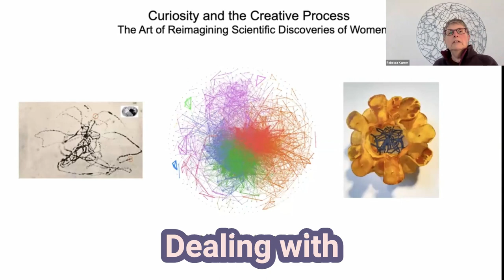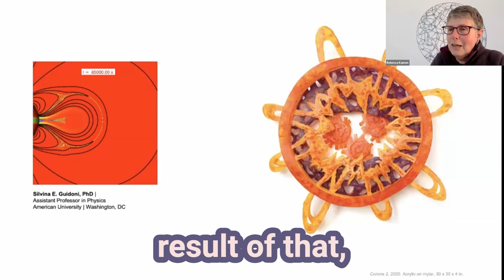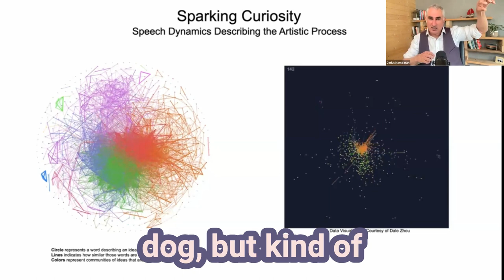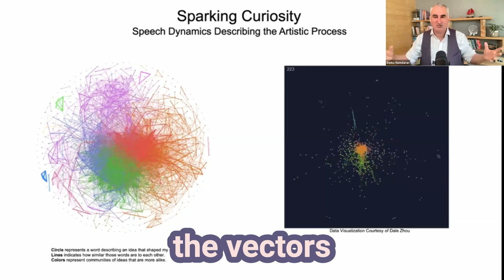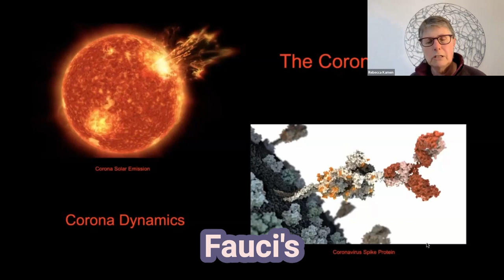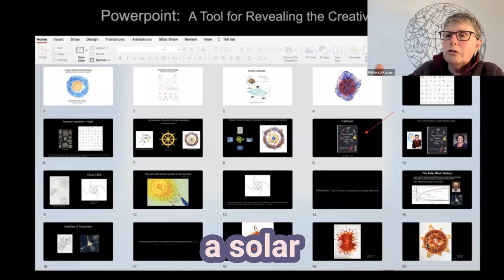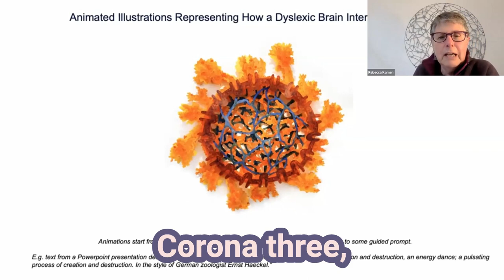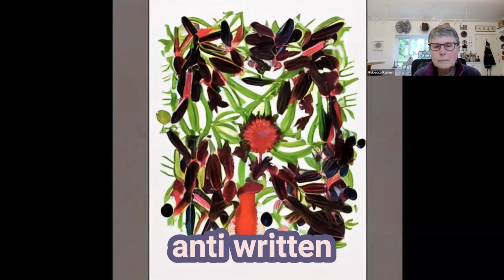Translating Curiosity Into Art with Rebecca Kamen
🎙️ Welcome to a brand new episode of Dyslexia Explored, where we delve into the fascinating world of dyslexia and its impact on everyday lives. Today, our host Darius Namdaran is thrilled to introduce Rebecca Kamen, a former professor, visiting scholar, and artist in residence at the University of Pennsylvania. Once seen as "not college material," Rebecca has transformed her narrative into one of immense success, spending over 35 years in sculpture and design, and bridging the worlds of art and science to understand the human mind.
In this compelling episode, Rebecca walks us through her early years before the discovery of her dyslexia, a time when her curiosity and supportive environment laid the foundation for her future endeavors. Get ready for an inspiring journey of defying stereotypes, embracing learning differences, and the influential power of curiosity. Listen to how Rebecca juggles her diverse interests - a common trait amongst individuals with dyslexia, and get a glimpse of her innovative work. This episode promises to motivate budding artists, curious scientists, and parents who are keen to foster their children's talents and passions. 🎙️

Four Artist Talks About Neurological Conditions: ⁠ (Note: My segment is #3)

Search for "Dyslexia Explored" where ever you listen to podcasts and give us a follow for more episodes.